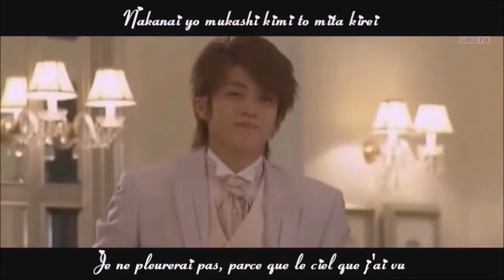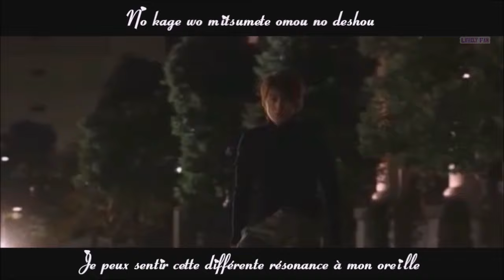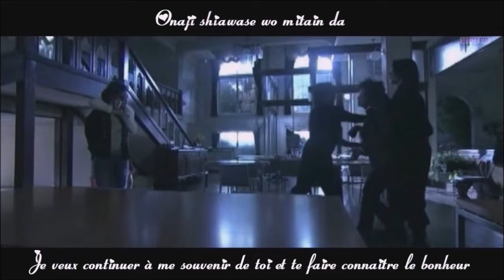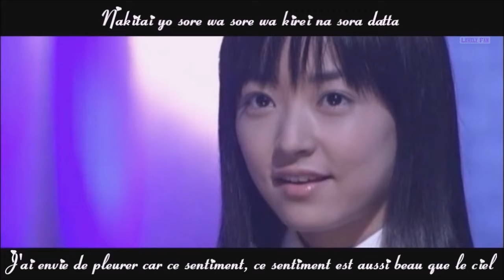Planetarium - Ai Otsuka (Hana Yori Dango OST) VOSTFR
Makino Tsukushi & Domyoji Tsukasa story S1